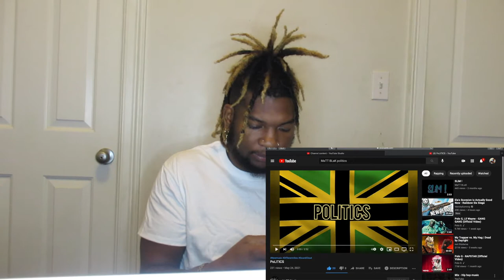Reacting to Politics by MaTT BLaK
Reacting to MaTT BLaK new single!

YOOO!!! Drop a 💜 for more content and if you’re interested in joining the Minorities!

Also follow us on the minorities fan page! This where were going to drop exclusive merch and trailers for future videos!

Also this is the link to share the channel to others to help grow our family